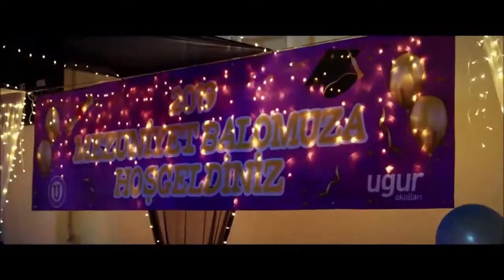Sar Başa filmi Fragman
Yönetmen
Berk Alan